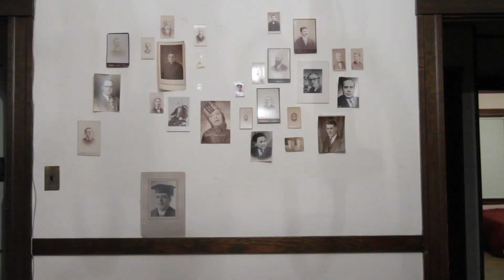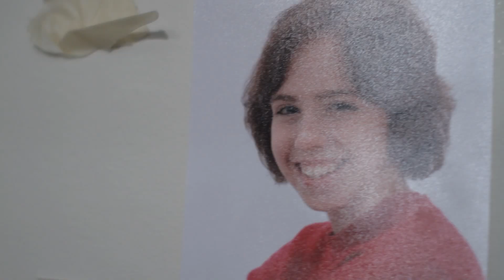Stan [High Quality]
Short Film for Brandeis 48 Hour film contest.

Directed by Tom Phan
Filmed by David Yun
Edited by David Yun and Tom Phan

Starring: Talya Davidoff and Emily Duggan